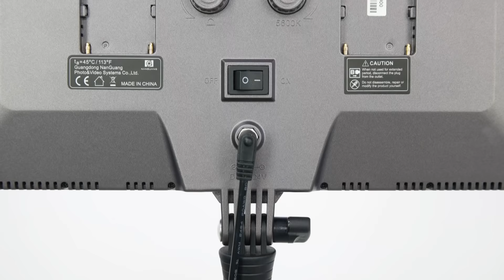룩스패드43H vs 룩스원라이트3 전격 비교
안녕하세요.
레드미라쥬입니다.
본 영상은 국민 유튜브 조명인 룩스패드43h 와 룩스원라이트3의 비교 리뷰입니다. 영상의 결과물을 보시면 여러분께 최적화 된 조명을 선택할 수 있으실겁니다.

감사합니다 :)